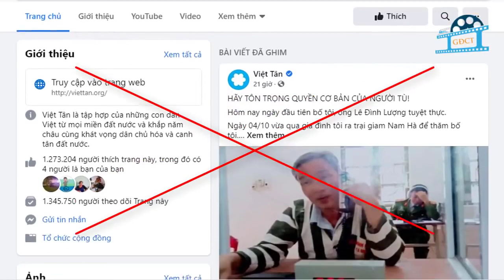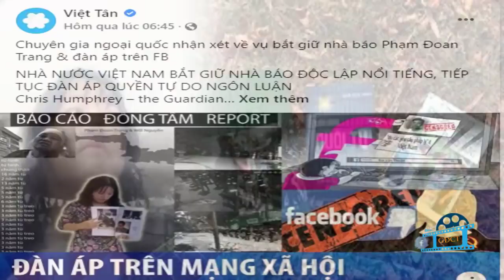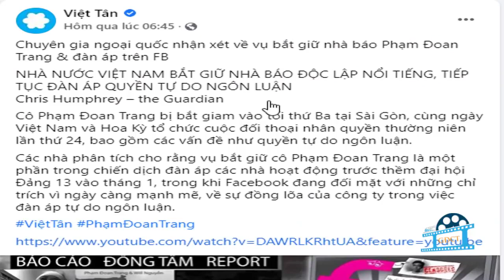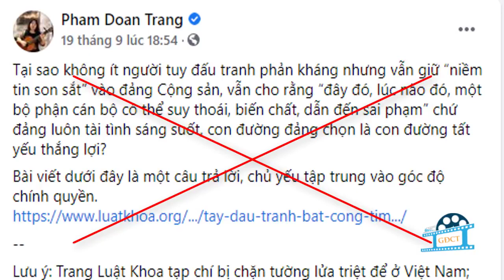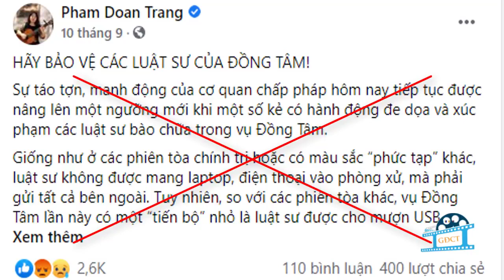Vì sao Việt tân đòi trả tự do cho Phạm Đoan Trang